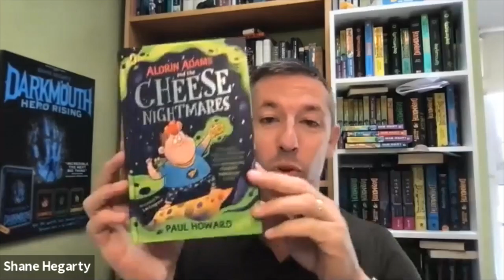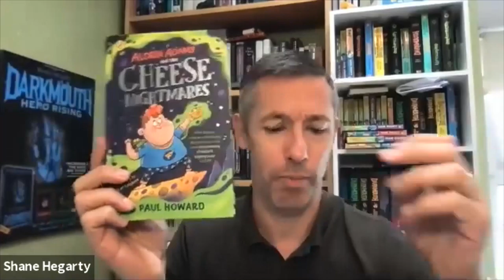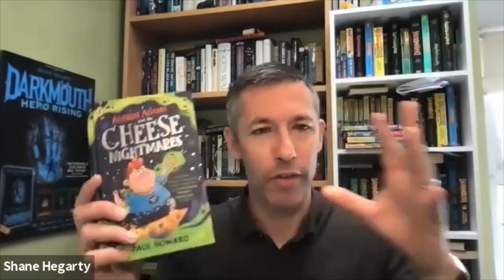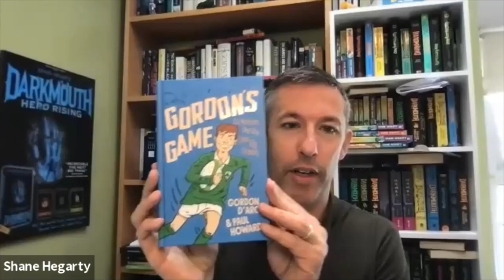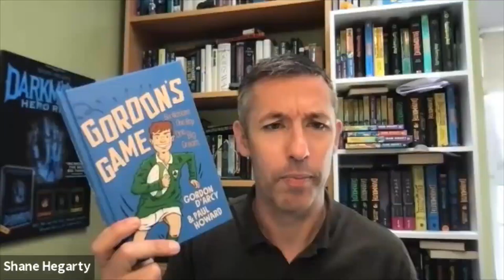Dlr Libraries and Wonderfest present: The Storytellers as part of Cruinniú na nÓg 2021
In case you missed it on Saturday 12th June, watch our brilliant family book show from the comfort of your own sofa or classroom! Sit back and enjoy readings and book chat from three of Ireland’s greatest and funniest storytellers, Marita Conlon-McKenna ,Paul Howard and Shane Hegarty.

This video will be available to view for one week from Monday 14th June 2021.